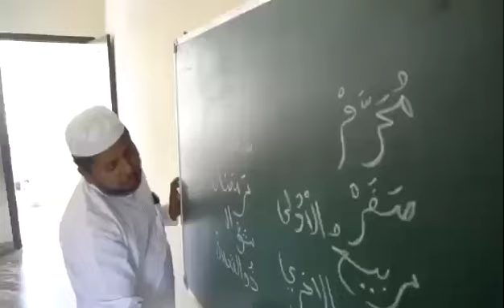KEM PUBLIC SCHOOL CHOTTUR